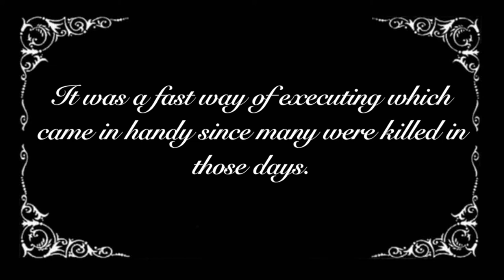part 5 -Guillotine-